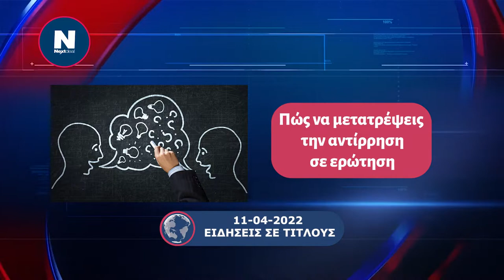11.04.2022 Ειδήσεις σε τίτλους από το NEXTDEAL.gr